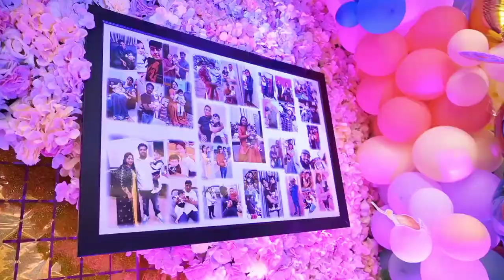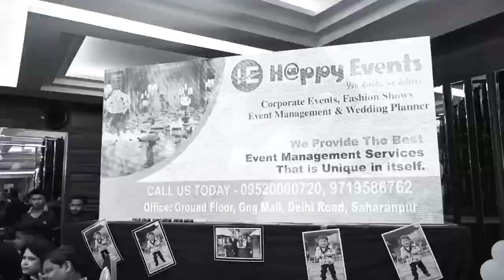Viraaj's 1st Birthday Highlight | Organised by Happy Events | Aaj hi k din humne | Best Birthday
Happy Events & Media Films presents Viraaj's 1st Birthday organised by Happy Events & Wedding Planner.

We manage Birthday Parties, Theme weddings, venue, catering, decoration, PRE- WEDDING, PHOTOGRAPHY  VIDEOGRAPHY,  var-mala stage, flower decoration, BRIDE GROOM ENTRY, welcome group, light sound (DJ), Service boyS, CELEBRITIES/SINGERS, Dance troupes, hostess (service girls), bar tenders, etc. We provide the world class Event Management Services i.e. unique in itself.

BABY BOY - VIRAAJ
MOM - SWEETY GOEL
DAD - NIKHIL GOEL
DIRECTOR - SAGAR DHANRAJ
D.O.P - VIVEK DHIMAN
EDITOR - AXEL VFX
CAMERA ASST. - ANKUSH
SPECIAL THANKS - GOEL'S FAMILY
PROJECT BY - HAPPY EVENTS & MEDIA FILMS